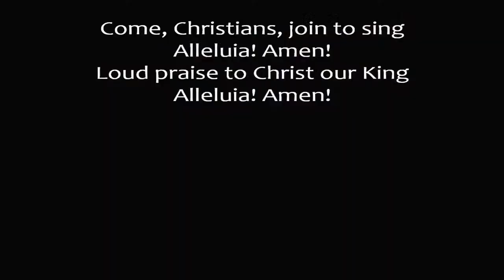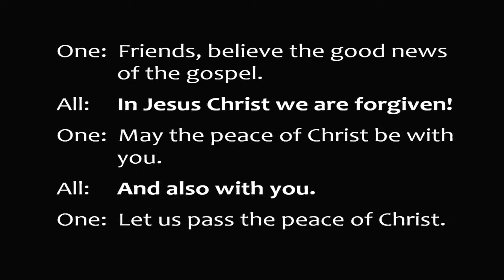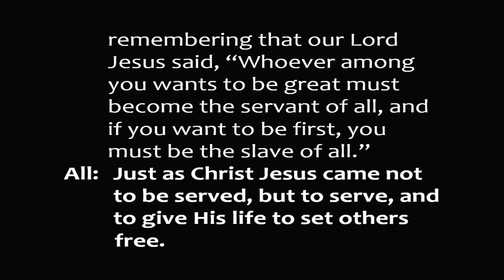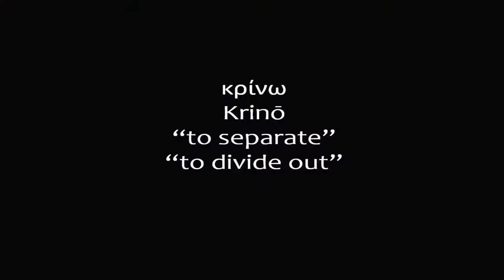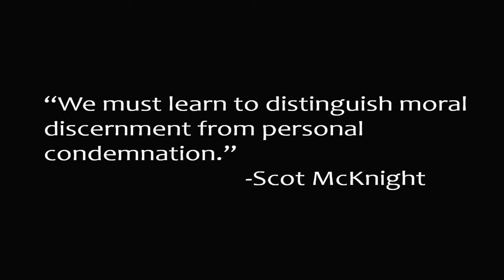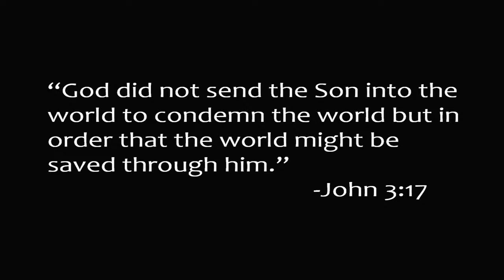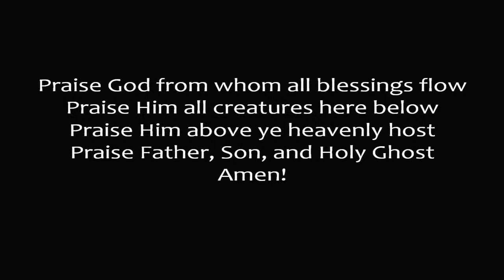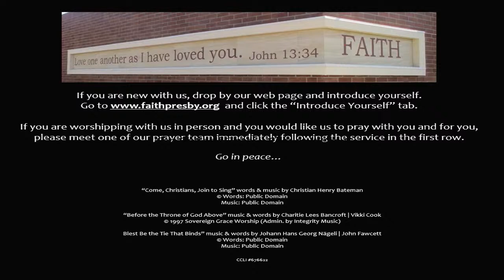Faith Presbyterian Church Sacramento Livestream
Faith Presbyterian Church Sacramento, California Livestream